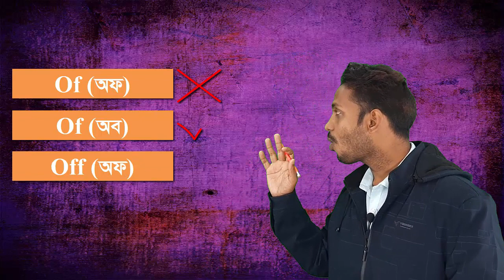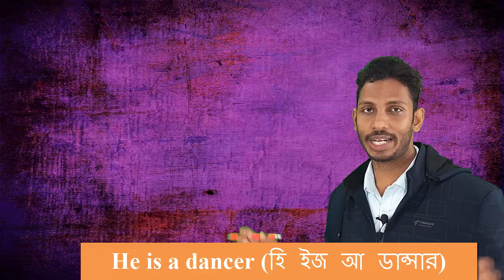Correct Pronunciation || Phonetics || Accent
Public Speaking
Presentation/Viva
Accent/phonetics
IELTS/Writing
Graphics/Web Design
যোগাযোগ করুনঃ
নিমতলা-শিবতলা
চাঁপাইনবাবগঞ্জ
Visit